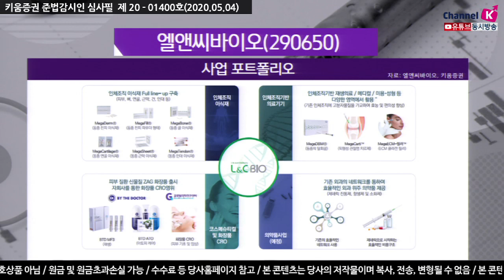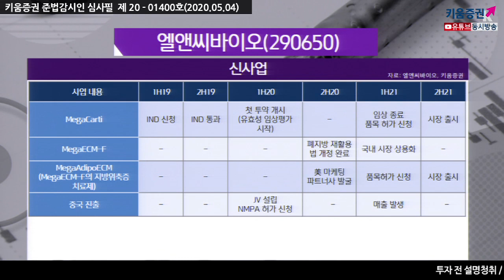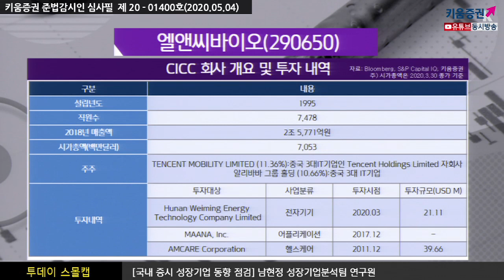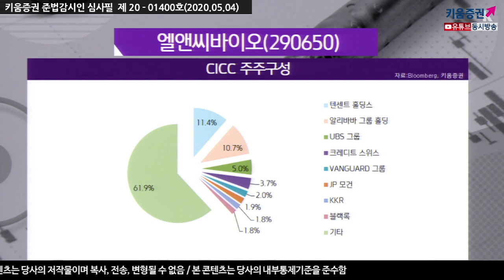[주식투자][기업분석] 투데이스몰캡 / 엘앤씨바이오, 중국 시장 진출의 원년이 될 2020년 (20.05.04)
동종 피부이식재 수술 건수의 증가로 인한 인체조직재 부문에서의 20%대 성장세 유지
의료기기 신제품이 매출을 견인할 것으로 판단
​​퇴행성 관절염 치료를 위한 동종 연골세포치료제인 Mega Carti의 경우
2021년 국내 인허가를 목표로 작년 하반기 IND승인을 완료
중국 법인의 경우 20년 4월 JV 설립 완료 하반기부터 화장품과 Mega DBM 등의 의료기기를 시작으로 매출이 발생될 것으로 기대
20년 3월 6일 중국 현지법인 설립을 위한 자금조달 목적의 CB 100억원, BW 50억원 발행 공시
​파트너사는 시가총액 8조원 규모의 중국 최대 투자은행인 중국국제금융공사(CICC)로
향후 인체조직이식재, Mega Carti 등의 중국 내 허가 및 판매를 협업할 예정​
강병욱 채널K 앵커, 남현정 연구원 키움증권 성장기업분석팀​